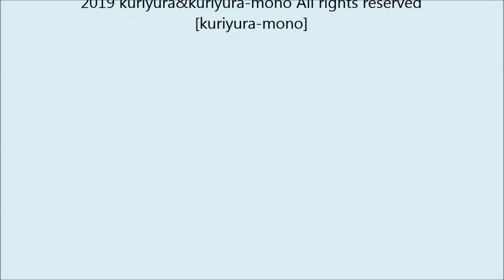bass noise #37 / kuriyura-mono (W/ Chihiro Kurokawa)